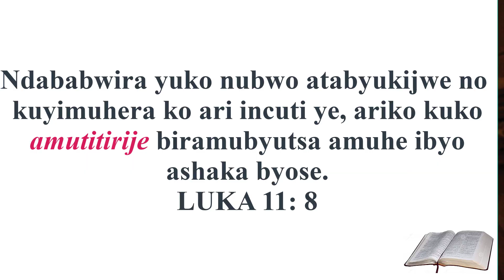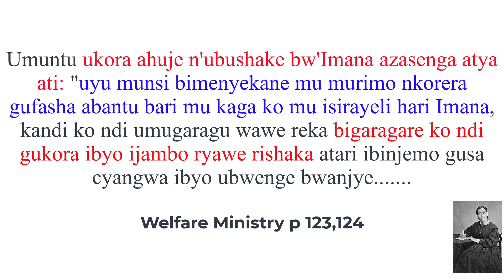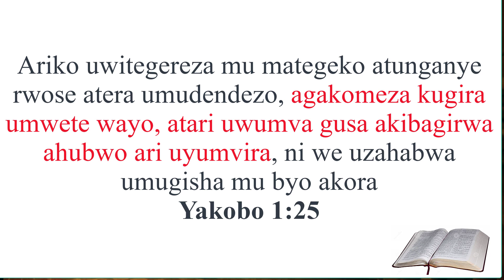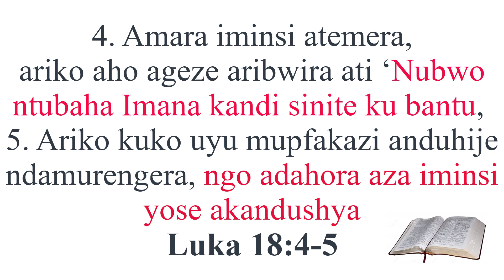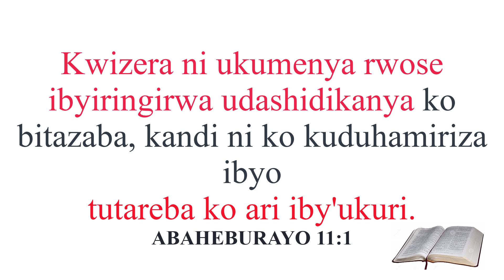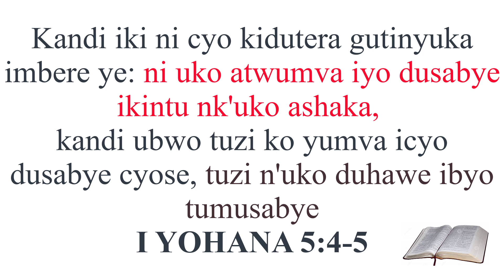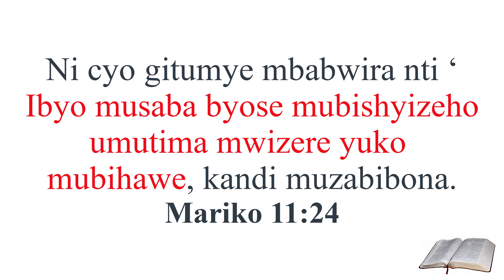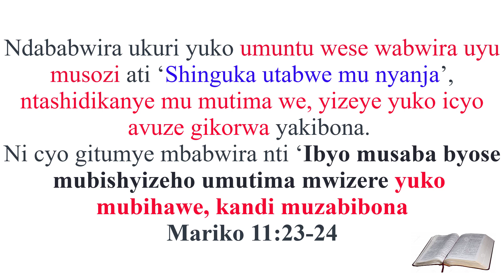Imfunguzo Mvajuru z'isengesho risubizwa (umugabane wa mbere)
Muvandimwe mwene data muri iki cyigisho, Imana irashaka kutwereka, Imfunguzo zatanzwe n'ijuru kugirango amasengesho yacu abashe gusubizwa.
Ndagusabira gukurikirana n'ibindi byingisho kuri iyi nsanganya matsiko y'Isengesho.